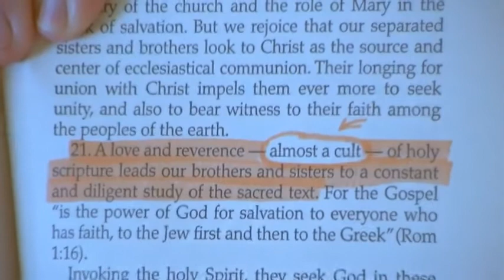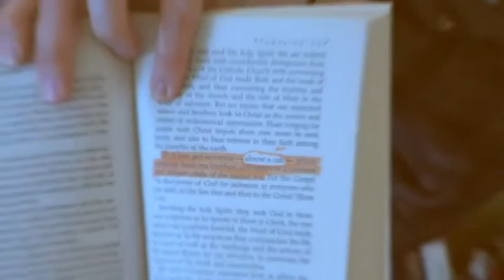The Second Vatican Council Calls Bible Believers A Cult - Bryan Denlinger